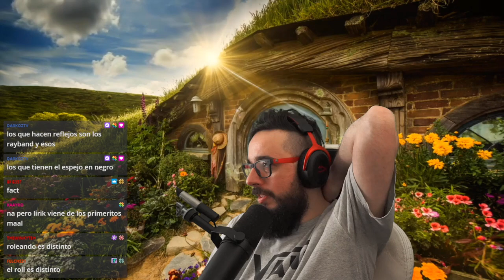DUENDE LUEGO DE 13 HORAS EN STREAM